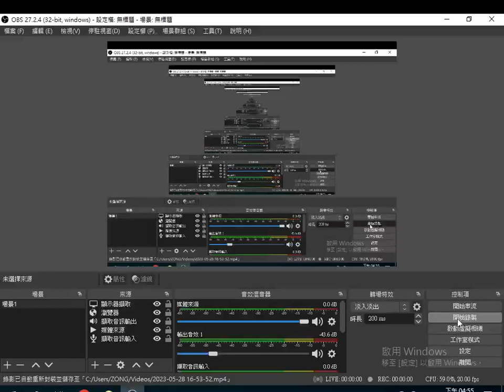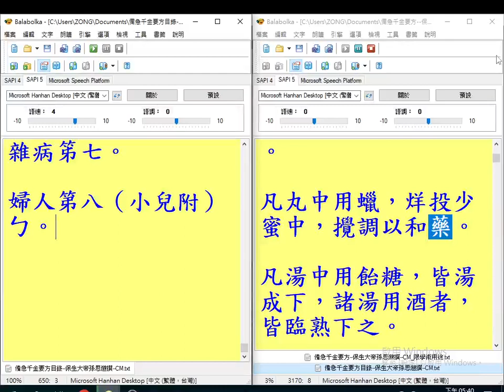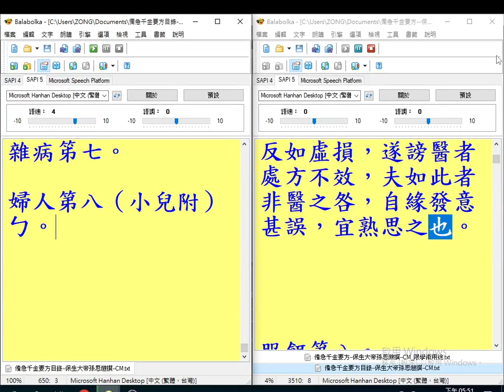20230528GGG#人體器官配合天地 日月 五星 六律 （頭足、雙眼、五臟、六腑）孫思邈 （保生大帝前身）備急千金要方